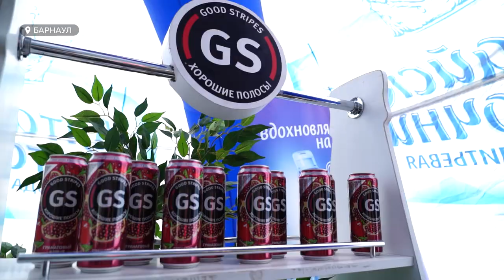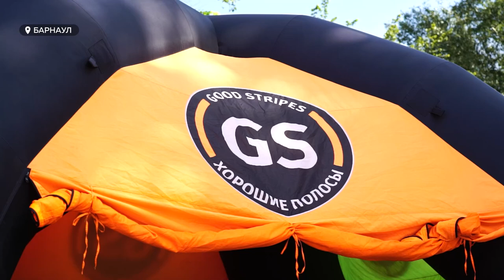Барнаульский пивзавод организовал масштабный спортивный праздник на гастрофестивале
Фестиваль в парке "Изумрудный", прошедший в минувшую субботу, 24 августа, получился не только гастрономическим, но и очень даже спортивным. На одной из трех площадок Барнаульского пивоваренного завода развернули зону для активного отдыха.